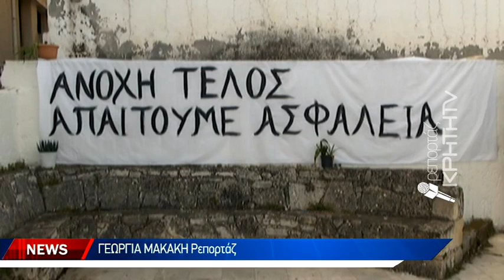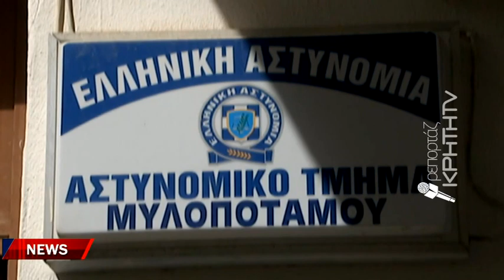Είπαν «όχι» στα απανωτά περιστατικά παραβατικής συμπεριφοράς